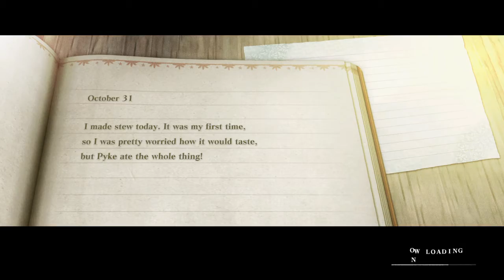NieR Replicant Route C New cutscene 1